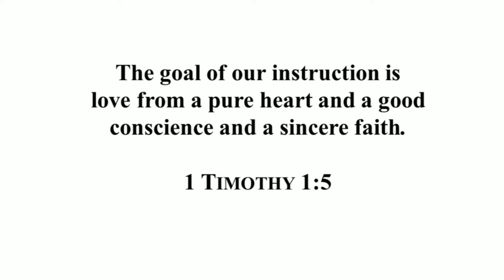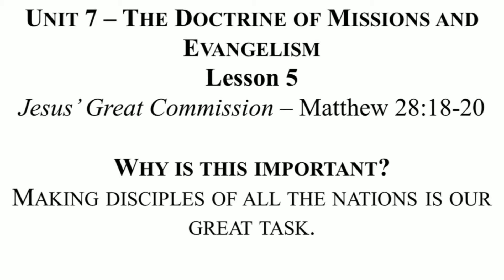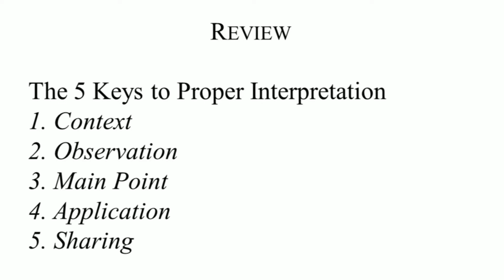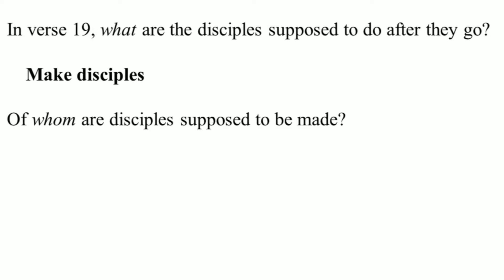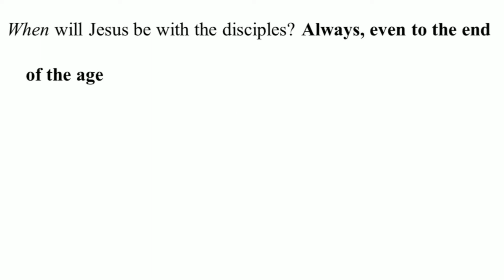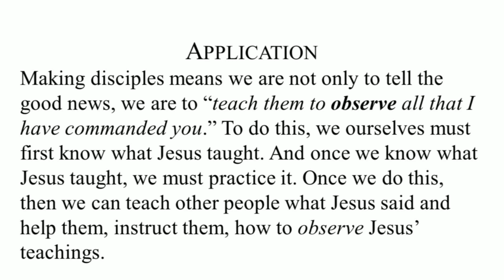Faith's Foundation Unit 7 Lesson 5 Jesus' Great Commission 13 February 2022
This lessons covers Jesus' Great Commission as He tells His disciples to make disciples of all nations.